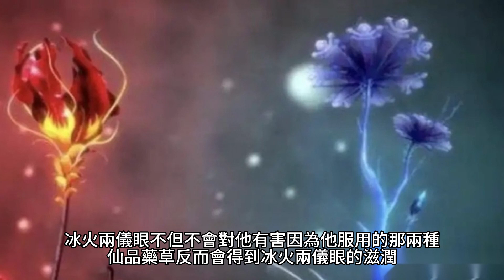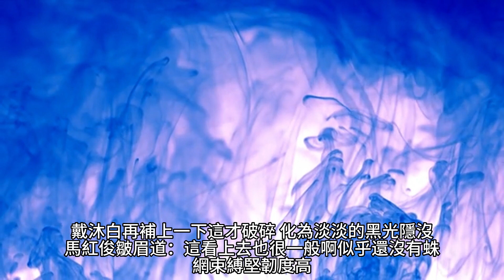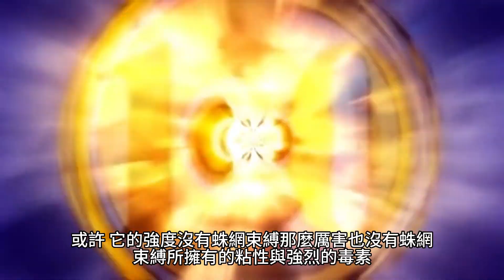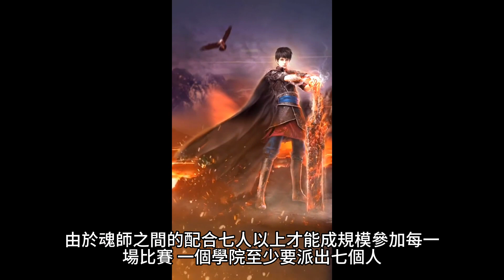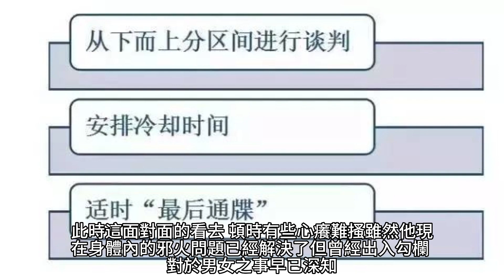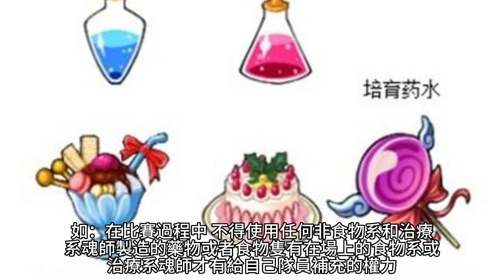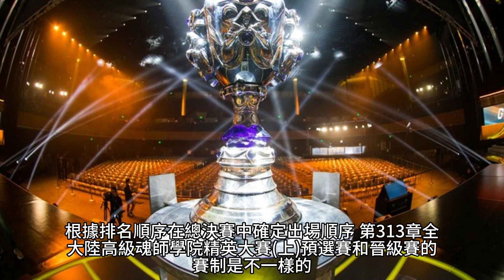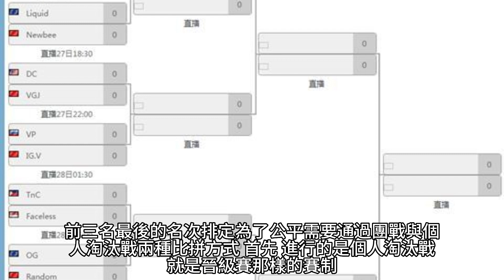{鬥羅大陸}307~313章 有聲字幕小說